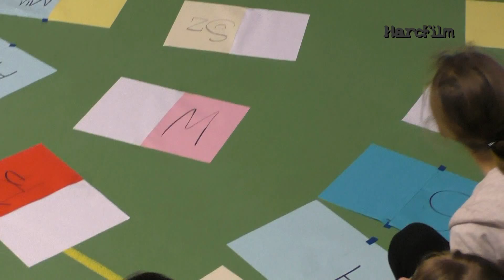Biwak Hufca ZHP Mielec w Padwi Narodowej - 5-7 grudnia 2014r. - Quiz harcerski część 1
Biwak Drużyn Harcerskich Hufca ZHP Mielec
w Padwi Narodowej
5 – 7 grudnia 2014r.
Quiz harcerski
część 1